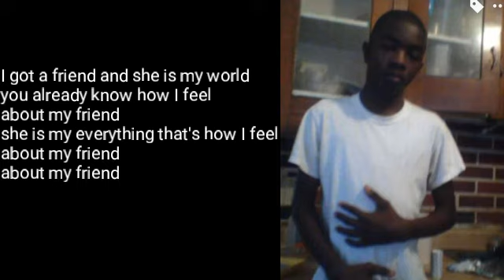Immanuel perry - a friend (lyrics)